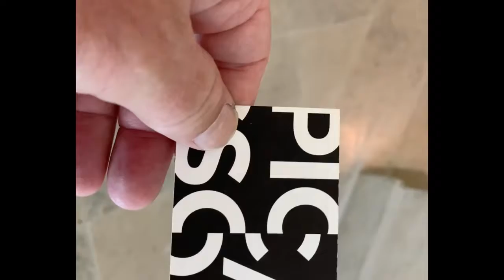A day in Paris